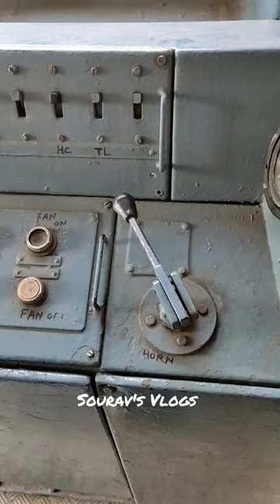✨Demu Train 🚂Horn💯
✨Demo Train 🚂Horn💯